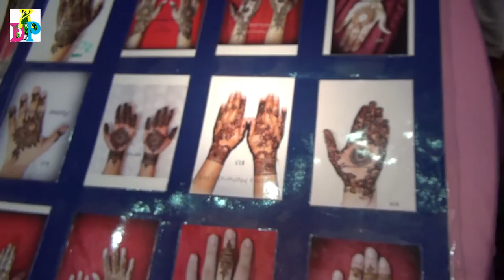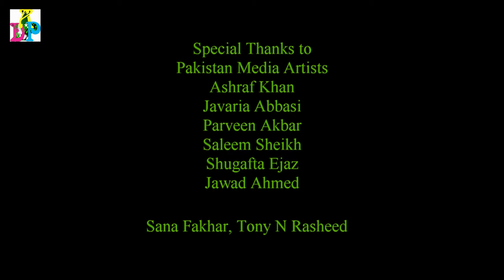Dil Apna Pakistan DAPTV